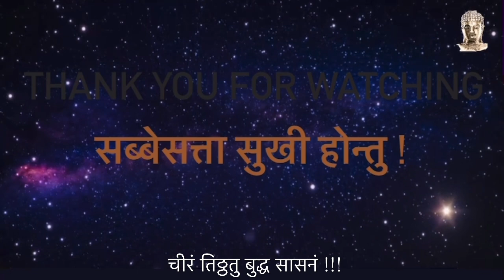नैतिकता अनिवार्य है।| Morality is a Must | Bhante Vinaya Rakkhita Mahathero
जब आपके हृदय में तथागत धर्म की ज्योति जलेगी तब आपके जीवन का सारा अंधकार मिट जाएगा…।

NOTE :- इस चैनल पर हमारे शास्ता भगवान बुद्ध जी का धर्म शुद्ध स्वरूप में थेरवाद परंपरा बुद्धिस्ट भिक्षुओं द्वारा दिया जाता है ! By  Bhante Gunanand / Bhante Dhammasen Thero  ( Mahamevnawa Buddhist Monastery - Nagpur )

pratityasamutpada in buddhism
manjushri kadampa meditation centre
buddhist meditation for inner peace
teachings of buddha in hindi
yogi amandeep singh meditation
buddha meditation techniques
buddhist international network
what is dhamma in buddhism
nisargadatta maharaj teachings
gautam buddha on negative thoughts
buddhism philosophy upsc
theravada buddhist teachings
Bhante Yash
Bhante Nirodh
Bhante Gunanand
Bhante Dhammasen

हमारे भगवान बुद्ध ने बोधिवृक्ष की छाया में बैठकर उत्तम ज्ञान से जिस निर्वाण को साक्षात किये है, उसे सभी देव-मानव को बताकर आर्य अष्टांगिक मार्ग के द्वारा साक्षात करवायें है और वे सभी सर्व दुखों से मुक्त हुये हैं। वही एकांत मुक्ति धाम निर्वाण है। उस परमोत्तम निर्वाण को हम सदा नमन है।
Buddhism In Hindi channel is for learning Supreme Buddha’s teaching’s through Pali verses with Hindi language.
This is one of the best platform for learning Dhamma and increasing buddha’s words & lessons for happy life.